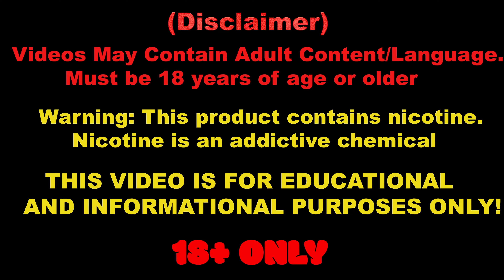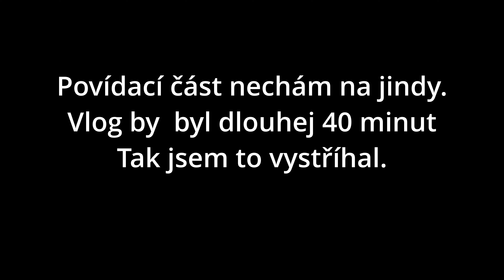Unboxing - Highend a nové světlo do studia